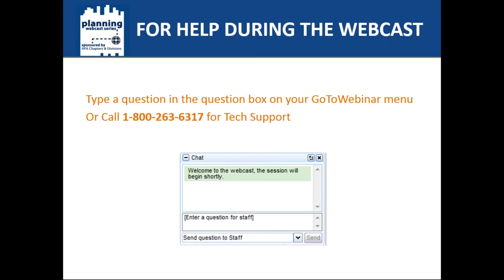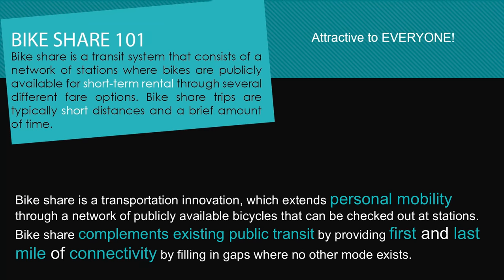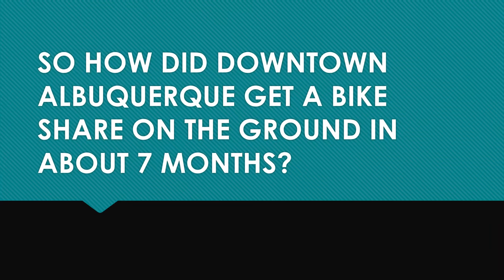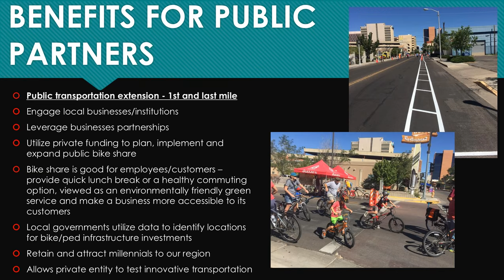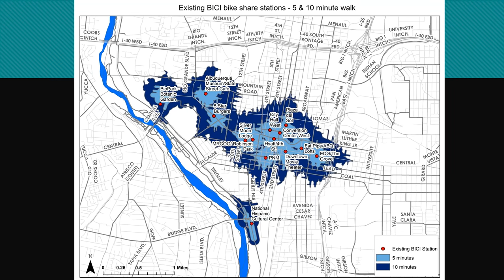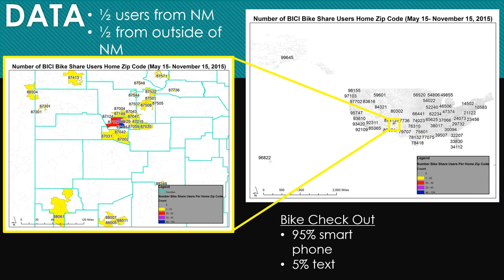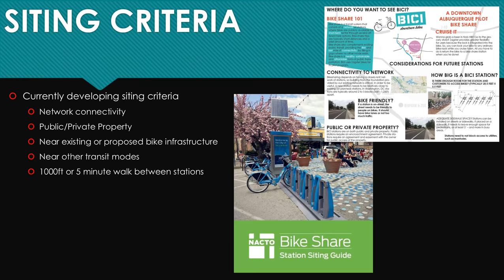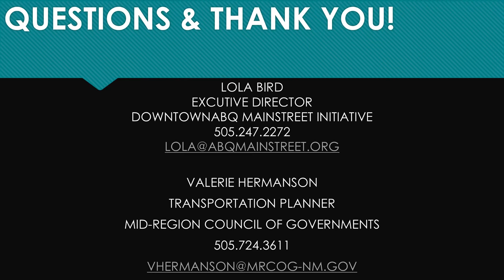Utilizing Public/Private Partnerships for Local & Region Innovation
New Mexico Chapter

Description:
We live in a world with much uncertainty about federal level transportation legislation and sufficient funding to maintain existing infrastructure in our communities. With this level of uncertainty about policy and funding, it can be difficult at the local level to think about projects like bike share, which can take years to plan and large capital investments to fund. However, data and research indicate that millennials and boomers want livable communities where they can live, work, and play without having to get into a car. Mobility preferences and trends are expanding beyond a single occupancy vehicle and cities and towns that explore and provide safe multimodal transportation options are thriving. Albuquerque’s downtown pilot bike share, BICI (a shortened version of bicicleta, the Spanish word for bicycle and pronounced “bee-see”) launched on May 15, 2015, with 15 stations and 75 bicycles a mere seven months after local planners started working on the project. Through a creative partnership between the DowntownABQ Main Street Initiative and the Mid-Region Council of Governments, and through public-private funding, Albuquerque was able to realize the first phase of BICI for residents and visitors. Participants will learn how Albuquerque made BICI a reality without initial major capital investments and how the program will continue and grow.